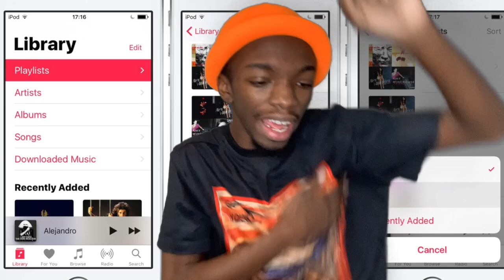STORYTIME : SLIPPED AND BUSTED MY LIP IN THE SHOWER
This was how my last " SHOWER FALL   " went  things got super WILD and VERY PAINFUL   new videos ONCE A DAY I just wanted to give y'all some  content to enjoy for the night I GOT A NEW set up I'm debuting a NEW environment HINT and things are about to get CRAZY so welcome to my CHANNEL NERDS